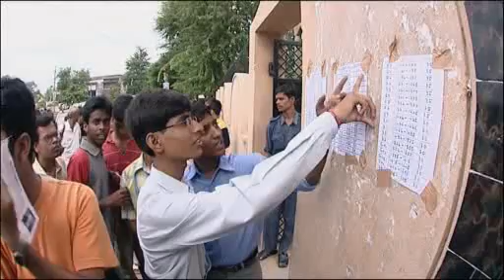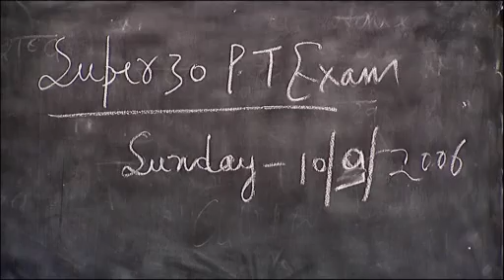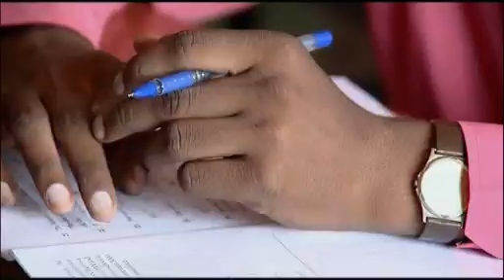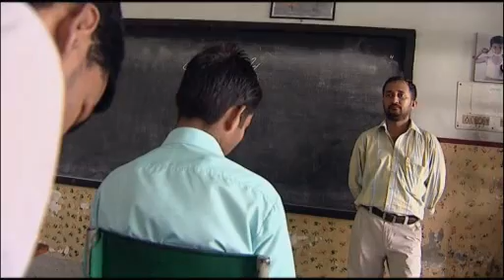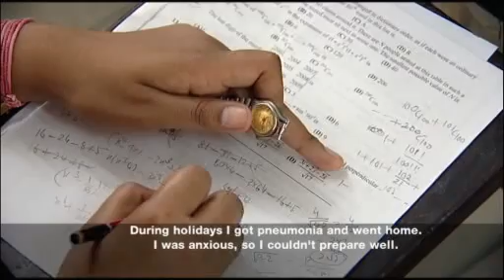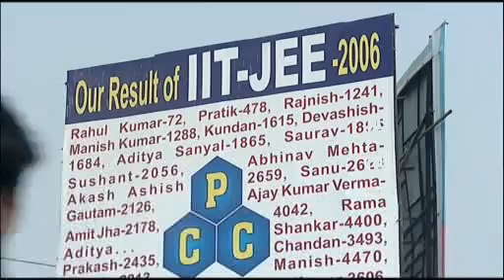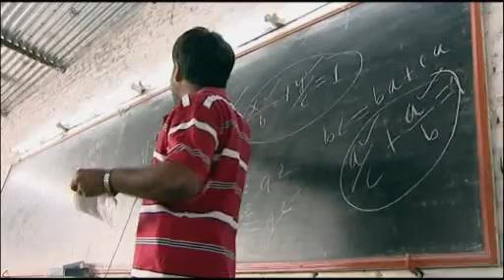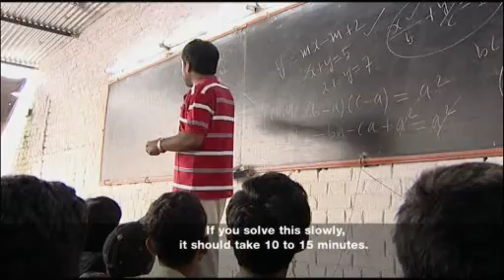Bihar's Super 30: The First Step | Witness (Special Series)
Getting into the elite Indian Institutes of Technology (IIT) is even harder than Harvard or Oxbridge: about 60 hopefuls apply for each place. And you can see why; it produces more millionaires than any other educational institution.

But this film isn't the story of IIT, it's about the vision of two remarkable men who set up a school called the Ramanujan School of Mathematics in India's poorest state, Bihar.

The two men are Anand Kumar, a mathematician, and Abhayanand, a senior police officer. These unlikely visionaries share the belief that poverty, caste and religion should be no barrier to opportunity.

Ten years ago Al Jazeera travelled to Bihar to follow the class of 2007, from the initial selection from over 3,000 hopefuls through to the moment when the chosen Super 30 got their final results which students would go on to IIT and the potential of a top-flight career in information technology.

Now, 10 years on, we revisit the Super 30 series and return to Bihar to discover what has become of this innovative project and the successful students from the class of 2007.

In the first episode, First Step on the Ladder, over 4,000 students converge on Patna for the first-round exam to select the shortlist of 200. The stakes are high and the students know there's no second chance. Their entire future could be determined in the course of an afternoon.